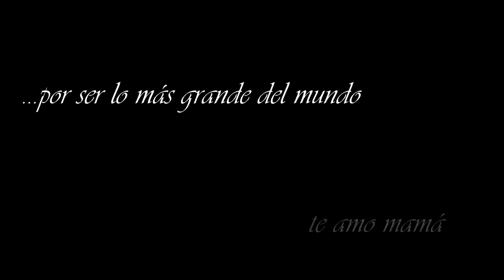A esa mujer Mitad Madera cover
Management & Booking

Beto Escamilla
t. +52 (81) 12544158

Guillermo Serrano Montoya
México
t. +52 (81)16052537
USA
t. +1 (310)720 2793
Twitter. @memoserrano

TopMusic  2019